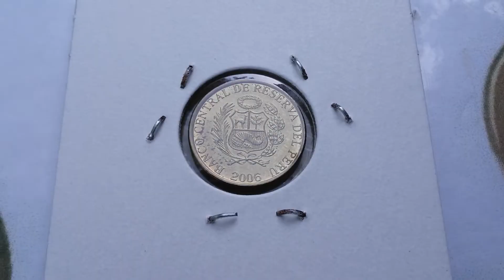1 Céntimo, Perú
Perú
1 Cent
Year: 2006
Nickel plated brass